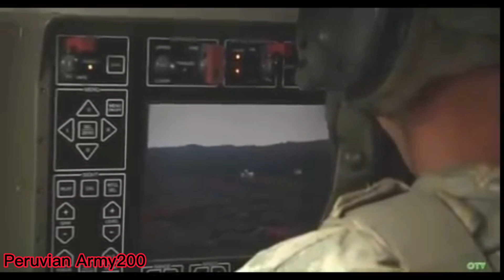!! Stryker 8x8 para el ejercito de chile 🇨🇱 !!